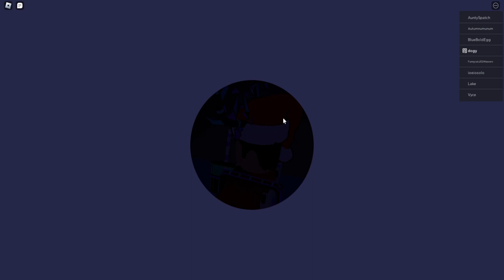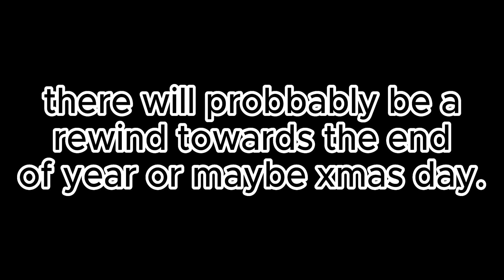It's almost CHRISTMAS..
❤️ HELP ME REACH 3K SUBSCRIBERS BY THE END OF THE YEAR